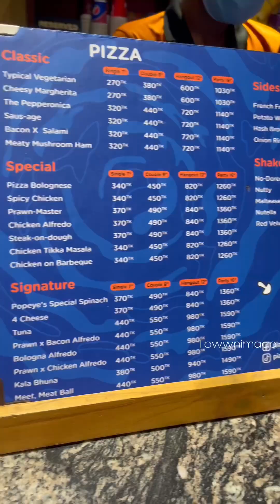পিজ্জা লাভার কে কে আছো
Glam Sparkle by Towwnimaaa
Makeup💄Shopping🛍 Traveling✈️ Food🍔 Beauty💅🏻I'll do all types of Vlogs & makeup vdos❤️

Page · Personal blog

bangla mix tv vlogs Food Farhana Bithi Rajshahi  family entertainment bd somoy tv

family entertainment bd somoy tv villfood kitchen vlog villfood vlog bangla mix tv vlogs Food Farhana Bithi Rajshahi  family entertainment bd somoy tv

Farhana Bithi Rajshahi   Farhana Bithi
bangla mix tv vlogs food vlog Farhana Bithi Rajshahi BANGLA MIX TV
BANGLA MIX TV food vlog  food
new design collection=Farhana Bithi New vlogs,Farhana Bithi Vlogs,Bithi blog,Mithi official,SRK Sankar

Farhana Bithi Rajshahi bd tv Viral News By Toma SF KHULNA MEDIA TV BD BANGLA MIX TV